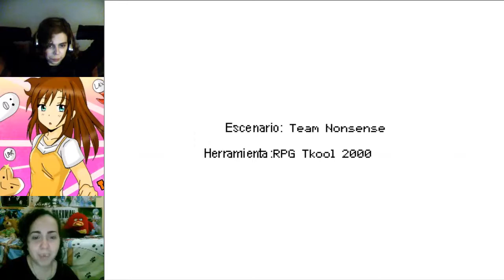Toilet in wonderland parte 4 [Final] - Con Miyu de invitada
Hola a todos! aquí tenéis el capítulo final de Toilet in Wonderland!
La verdad es que a sido un juego muy random pero lo he disfrutado mucho, espero que lo hayáis disfrutado tanto como yo ^^
una pena que este juego haya terminado pero cada juego tiene su final.